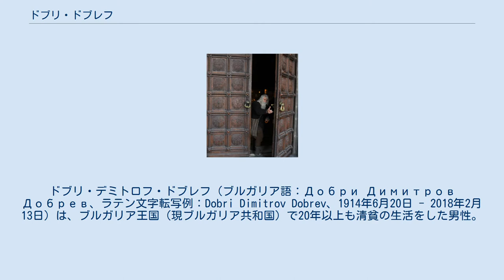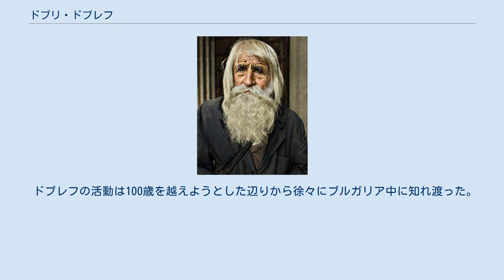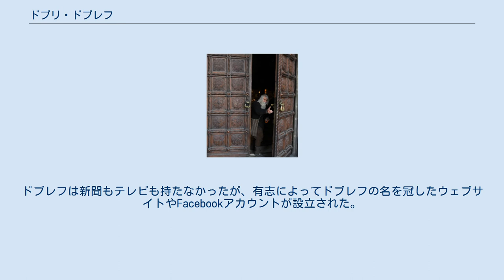ドブリ・ドブレフ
ドブリ・デミトロフ・ドブレフ（ブルガリア語：Добри Димитров Добрев、ラテン文字転写例：Dobri Dimitrov Dobrev、1914年6月20日 - 2018年2月13日）は、ブルガリア王国（現ブルガリア共和国）で20年以上も清貧の生活をした男性。
彼の経歴の多くは謎だが、大変な老体ながら首都ソフィアへ40kmほど離れた村から毎日徒歩で通っては人々に寄進を募り、その全額を教会や修道院に寄進した。
「ドブリおじいちゃん」「ドブリ長老」の愛称で知られている。
 2010年 ドブレフは1914年6月20日、ソフィアから40kmほど離れたベイロボ村で生まれた。
父ディミトーリは第一次世界大戦で戦死し、母カテリーナの手によって育てられた。
第二次世界大戦の時、ソフィアでの空爆の影響で耳が遠くなり、それが契機となったのか信心深くなるようになり、以降は妻と子供を残して街に出かけ、修道院周りの仕事に就いた。
老いてからは農業と年金で細々と暮らしていた。
 2000年頃、地元の教会が修繕の必要が生じた際、ドブリは自らの私財を投げ打って費用を賄った。
そして以降、教会に隣接された小屋に住み、自ら作った粗末な衣服をまとい、ソフィアまで毎日通っては、アレクサンドル・ネフスキー大聖堂の前で器を掲げ寄進を募る生活を始めた。
その活動は物乞いと称されることもあったがいたって控えめで、寄進者には「パンを少しちぎっていってください。神からの贈り物です」と誰かからもらったパンを差し出し、跪いて手の甲に接吻をした。
 ドブレフの活動は100歳を越えようとした辺りから徐々にブルガリア中に知れ渡った。
ドブレフは新聞もテレビも持たなかったが、有志によってドブレフの名を冠したウェブサイトやFacebookアカウントが設立された。
 2018年2月13日、ソフィア近郊にあるクレミコフスキ修道院で死去。
103歳没。
 ドブリが生涯において寄進した一例を以下に記す。
なお、ブルガリアの平均月収は2017年現在、EU加盟国で最下位の約476ユーロ（約6万3千円）であることから、彼の活動がいかに目覚ましいものであったことが窺い知れる。
ドブリは生涯に8万レフ（約530万円）ほどを寄進したとされる。